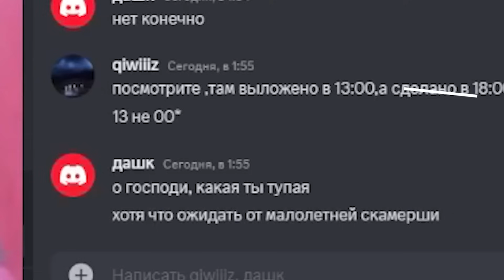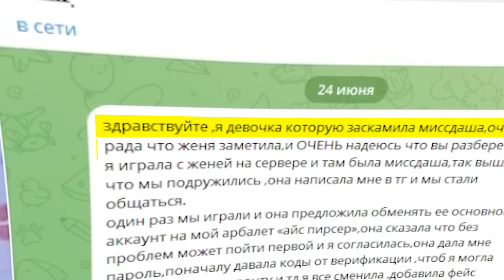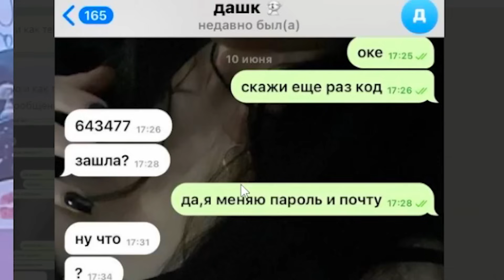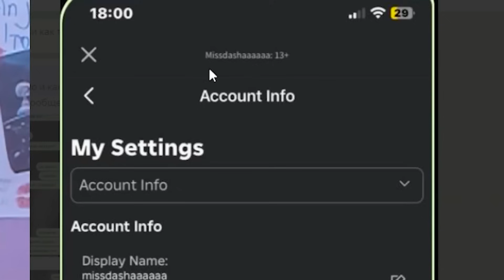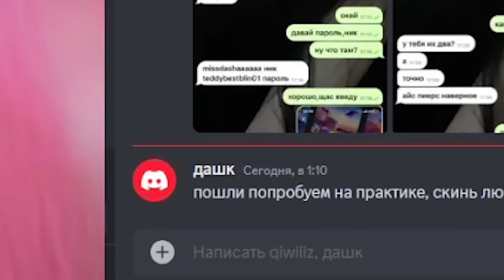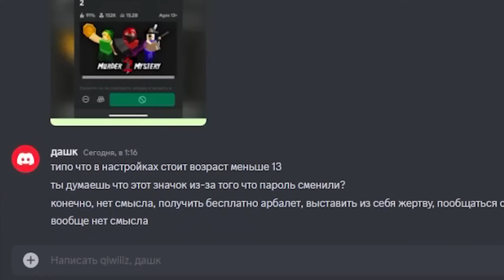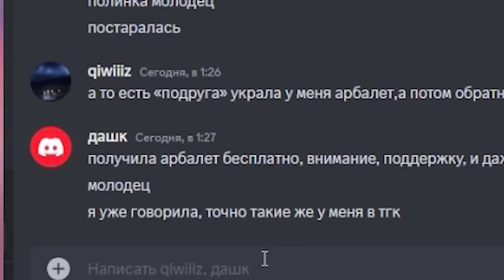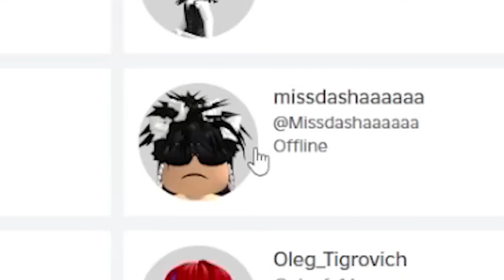МОЯ ПОДРУГА СКАМЕРША! МЕНЯ ОБМАНУЛИ в ММ2 НА АЙС ПИРСЕР ROBLOX Murder mystery 2